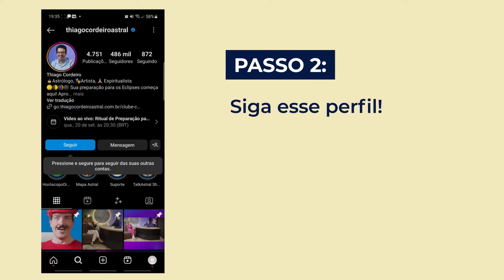21 MENSAGENS ESPIRITUAIS DOS ANJOS [DIA 4] | ORAÇÃO E MEDITAÇÃO GUIADA COM THIAGO CORDEIRO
Você quer se conectar com a sua essência divina e receber orientações espirituais dos seus guias espirituais, arcanjos, anjos e até mesmo do seu anjo da guarda? O astrólogo e artista Thiago Cordeiro vai te conduzir por uma oração e meditação guiada com mensagens espirituais dos anjos. O objetivo é, ao longo de 21 dias, você sutilizar a sua energia e abrir o seu canal de comunicação com o plano espiritual.

Você vai aprender como a oração e a meditação podem te ajudar a elevar a sua vibração, a harmonizar os seus chakras e a despertar a sua intuição. Você vai descobrir como os anjos podem te auxiliar em todas as áreas da sua vida, desde o amor, o trabalho, a saúde, até a prosperidade, a paz e a felicidade. Você vai receber mensagens de amor, de luz e de esperança dos seus protetores celestiais, que estão sempre ao seu lado.

Assista aos vídeos e se entregue a essa experiência de fé e de conexão com o seu eu superior. Você vai se surpreender com as transformações que podem acontecer na sua vida quando você se alinha com a sua missão espiritual. A série de oração e meditação guiada com mensagens espirituais dos anjos é a sua oportunidade de se sintonizar com a sua verdadeira essência e de manifestar os seus sonhos!